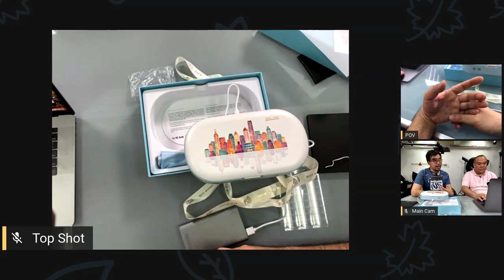Tiger Video Academy 直播 : 拍攝實戰區第三集 - 如何使用手機進行多角度拍攝開箱短片？